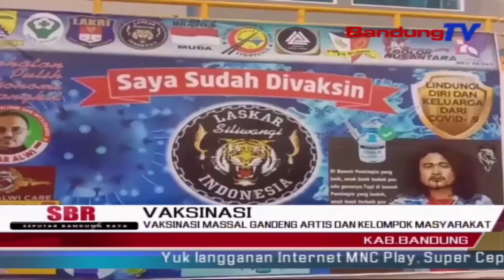Vaksinasi Massal Gandeng Artis Dan Kelompok Masyarakat | SBR | BANDUNGTV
SBR | BANDUNGTV | KRISANTI | Pemerintah Kabupaten Bandung, Gandeng Kelompok Masyarakat Menjadi Pelaksana Vaksinasi Massal. Upaya Itu Dilakukan Sebagai Langkah Pemerintah Meningkatkan Antusias Masyarakat Dalam Mengikuti Vaksinasi, Dan Meningkatkan Ketaatan Masyarakat Kabupaten Bandung, Terhadap Protokol Kesehatan.